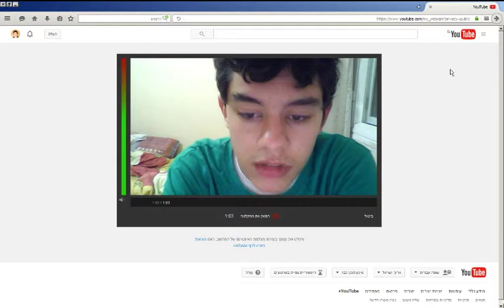אני צריך עזרה